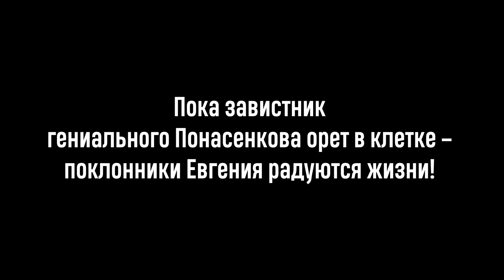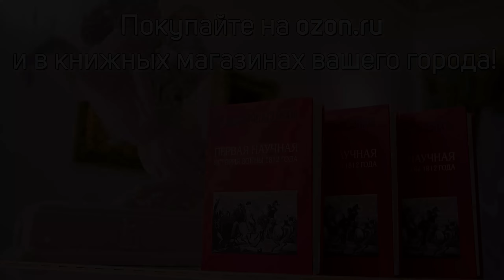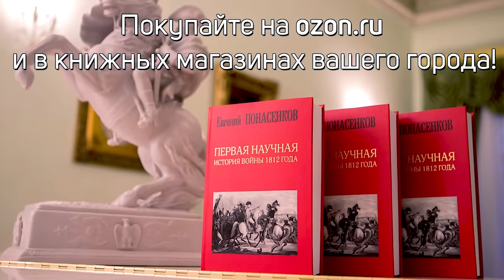Расчленитель соколов назвал Понасенкова "людоедом"!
Комедия: расчленитель назвал члена Независимого совета по правам человека, историка Евгения Понасенкова, "людоедом" (октябрь 2020).